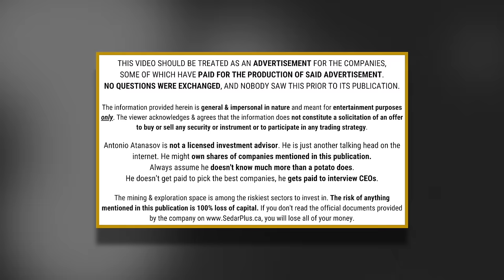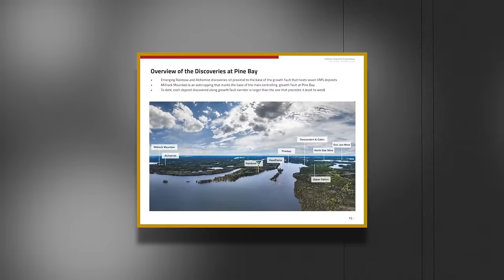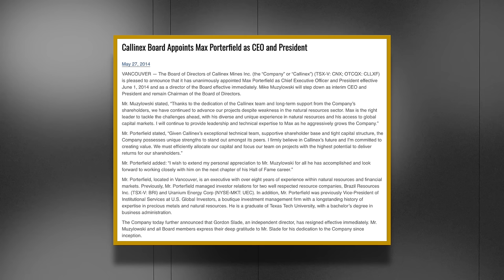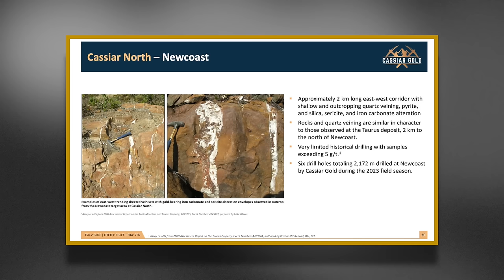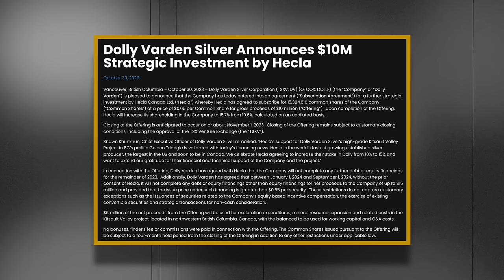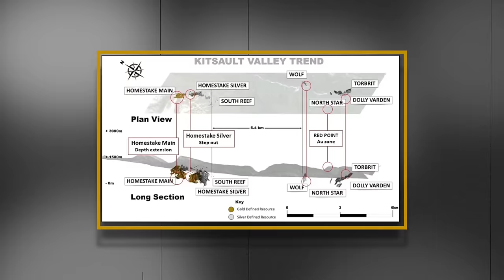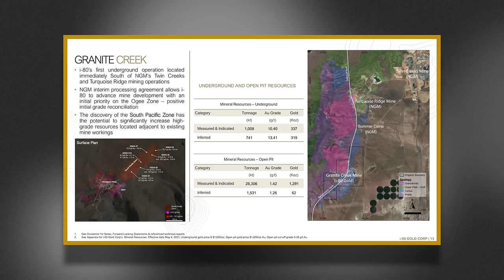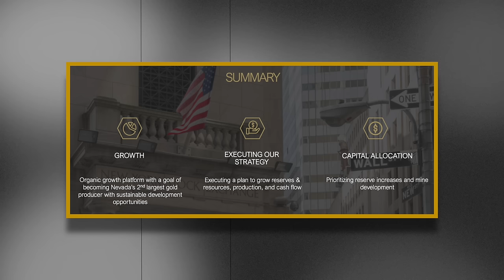Ore Group, Callinex (CNX), Cassiar (GLDC) , Dolly Varden Silver (DV), i-80 Gold (IAU) | CEO BBQ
In this week's CEO BBQ, I talked to 9 companies. While at the SMI Conference in Zürich, I met up with 5 companies from the Ore Group for an update.

Updates from the Ore Group.
- Awalé Resources (TSX-V: ARIC)
- American Eagle (TSX-V: AE)
- Baselode Energy (TSX-V: FIND)
- Orecap Invest (TSX-V: OCI)
- QC Copper & Gold (TSX-V: QCCU)

Resource Talks is being financially compensated by the Ore Group for the production of this interview.

The 4 regularly-scheduled BBQs were:
- Callinex Mines (TSX-V: CNX)
- Cassiar Gold (TSX-V: GLDC)
- Dolly Varden Silver (TSX-V: DV)
- i-80 Gold (TSX: IAU)

At the time of recording of this video, Resource Talks does not have a professional relationship with any of these 4 companies, and is not being compensated by any of them for the production of said interview.

More specifically, I was joined by:

1. Max Porterfield, CEO of Callinex Mines (TSX-V: CNX), a $22M Canadian exploration company that is advancing its portfolio of base and precious metals deposits located in Canada. The focus of the portfolio is highlighted by the Rainbow deposit at its VMS Pine Bay Project, situated near existing infrastructure in the Flin Flon Mining District.

2. Marco Roque, CEO of Cassiar Gold (TSX-V: GLDC), a $28.2M gold exploration company. Its flagship Cassiar Gold Property is in British Columbia, Canada. The Cassiar Gold property spans 590 km2 and comprises two main project areas: Cassiar North, featuring the Taurus Deposit, and Cassiar South, which includes several gold showings, historical workings, and exploration prospects. Additionally, the company holds a 100% interest in properties encompassing most of the Sheep Creek gold camp near Salmo, BC.

3. Shawn Khunkhun, CEO of Dolly Varden Silver (TSX-V: DV), a $215M mineral exploration company focused on advancing the Kitsault Valley Project, which combines the Dolly Varden Project and the Homestake Ridge Project, situated in the Golden Triangle of British Columbia, Canada, 25 kilometers by road to Tidewater. Covering an area of 163 square kilometers, the project hosts silver and gold resources from Dolly Varden and Homestake Ridge, as well as the past-producing Dolly Varden and Torbrit silver mines.

4. Ewan Downie, CEO of i-80 Gold (TSX-V: IAU), a $530M Nevada-focused mining company aims to attain mid-tier gold producer status by developing multiple deposits within its advanced-stage property portfolio. Processing will take place at i-80’s centralized milling facilities.

Timestamps:
00:00 Ore Group update
26:27 Callinex Mines Interview (TSX-V: CNX)
01:21:28 Cassiar Gold Interview (TSX-V: GLDC)
02:08:51 Dolly Varden Silver Interview (TSX-V: DV)
03:04:07 I-80 Gold Interview (TSX: IAU)

THIS VIDEO SHOULD BE TREATED AS AN ADVERTISEMENT FOR THE COMPANIES,
SOME OF WHICH HAVE PAID FOR THE PRODUCTION OF SAID ADVERTISEMENT.
NO QUESTIONS WERE EXCHANGED, AND NOBODY SAW THIS PRIOR TO ITS PUBLICATION.

The host is not a licensed investment advisor. He is just another talking head on the internet. He might own shares of companies mentioned in this publication.
Always assume he doesn't know much more than a potato does.
He doesn’t get paid to pick the best companies, he gets paid to interview CEOs. The size of this channel's following might make it seem trustworthy and it might make it appear like an established authority. If you still think that's the case after reading the above, please rethink your risk appetite.

The mining & exploration space is among the riskiest sectors to invest in. The risk of anything mentioned in this publication is 100% loss of capital. If you don't read the official documents provided by the company you will lose all of your money. Failure is the norm in this space. Buyer beware.